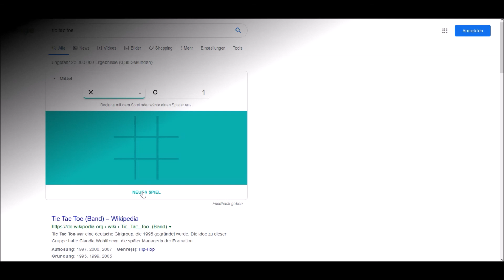Tic Tac Toe bei Google spielen. Kurze Anleitung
In diesem Video zeige ich Euch, wie Ihr bei Google Tic Tac Toe spielen könnt. Viel Spaß mit diesem Trick bei Google und mit dem Spiel Tic Tac Toe.